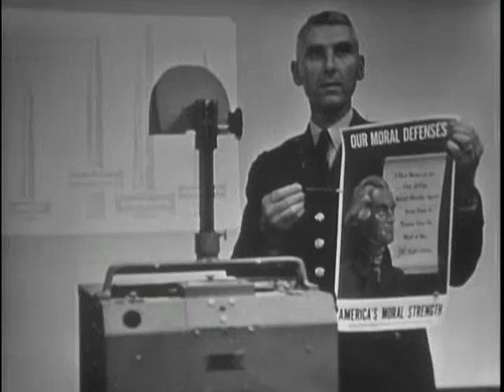The Chaplain and The Commander (Part 1)